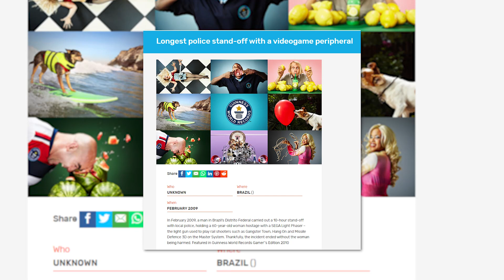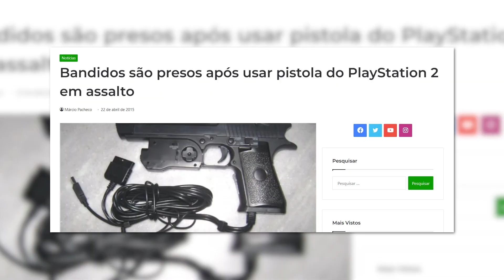O HOMEM QUE FOI PRESO COM UMA ARMA DE VIDEO GAME! 😱🔫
O Brasil não é pra amadores, é pra jogadores: hoje o Gaybol vai te contar o caso do homem que foi preso usando uma arma de videogame pra cometer um crime, além de outros casos bizarros envolvendo crimes e games!